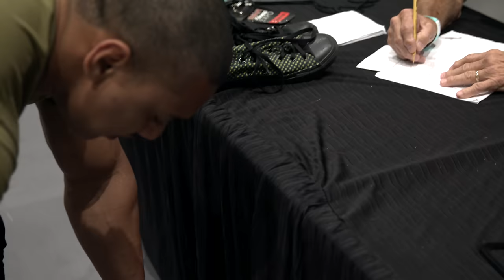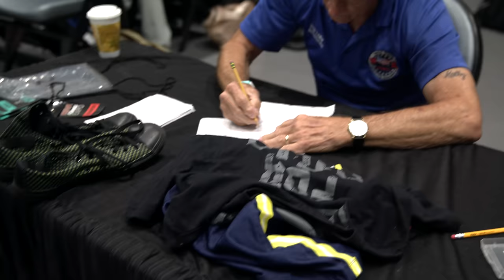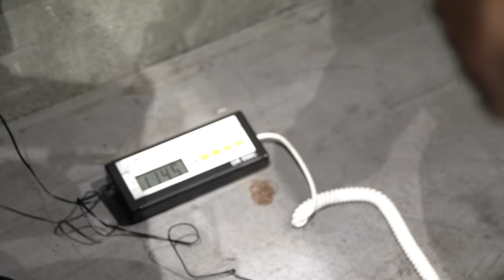Larry Wheels 2291 total/ knee sleeves PR at 275.5lbs worlds biggest meet KernUS open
video shot by @strengthnet